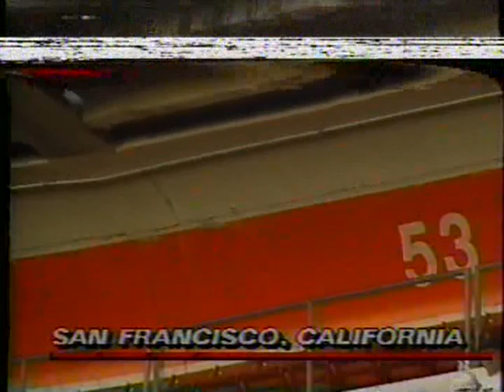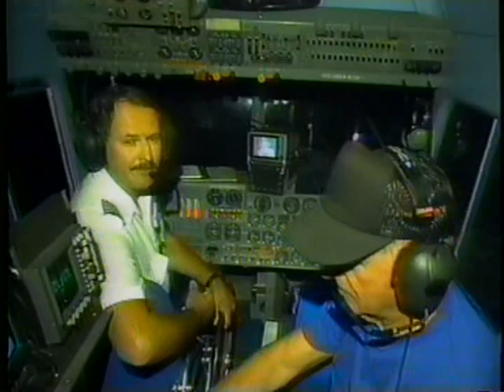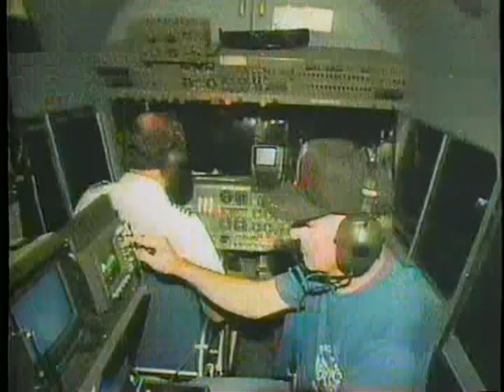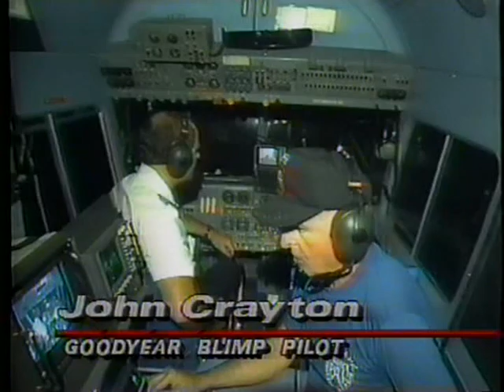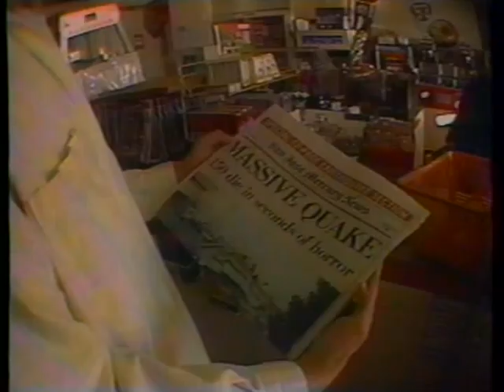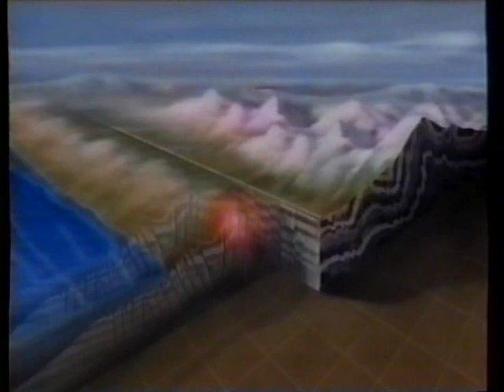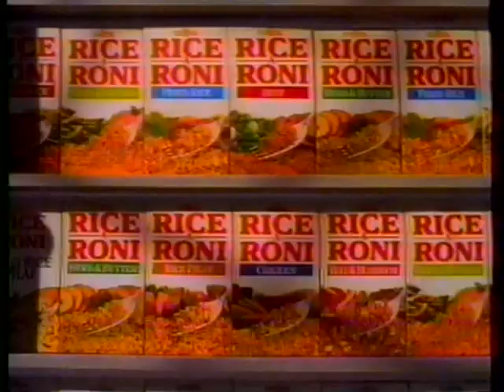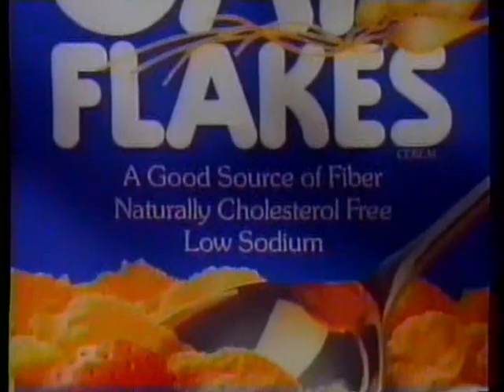San Francisco Earthquake Coverage (October 17, 1989)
[0:00] CBS News Special Report - Dan Rather
[5:29] CNN
[10:16] ABC News Special Report - Ted Koppel with KGO inserts
[2:00:46] WOKR 13 Rochester with Don Alhart and Wanda Miller
[2:04:16] ABC News Nightline
[2:28:10] CNN
[2:38:17] ABC News Nightline (continued)
[3:06:48] NBC Nightly News with Tom Brokaw (10/18/1989)